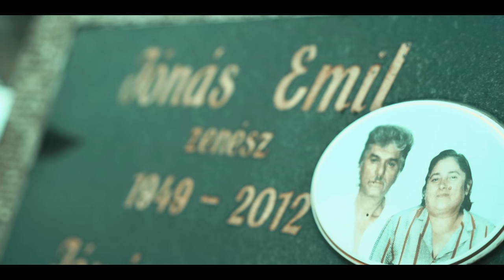Id. Jonas Emil - Apám (Official Music Video)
Mix/Master: STEFI
Operatőr/Vágó: Matuz Ádám
Dalszöveg: Id. Jónás Emil